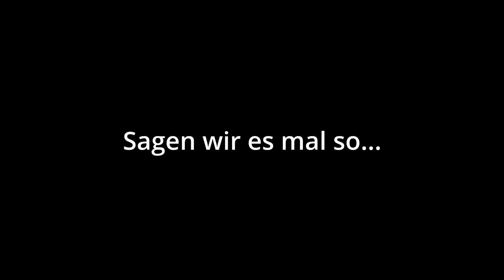Der Alphatribe ist schlecht in Ark? | Ark Trio PvP (Astro PvP x100)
In diesem Video gibt es PvP. Und wir haben einen neuen Mate.
▬ Social Media ▬▬▬▬▬▬▬▬▬▬▬▬▬▬▬

▬ Über mich und diesen Kanal ▬▬▬▬▬▬▬▬▬

Hey, Ich bin Leon und 16 Jahre alt. Hier auf diesem Kanal werde ich hauptsächlich Gaming Videos Hochladen.